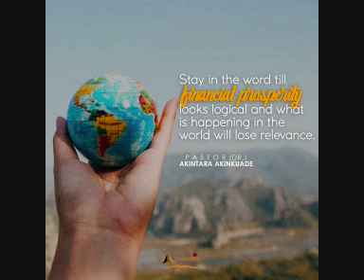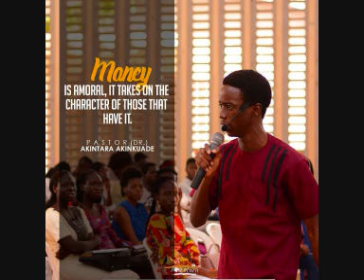Don't Limit God; Change your Pictures Part 3 : Pastor Dr Akintara Akinkuade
Pastor Dr Akintara Akinkuade